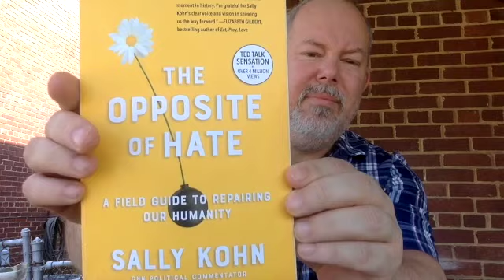Hiding in Plain Sight...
History is without question, we shall remember this important passage now a law that stands for anti-Asian hate crimes.